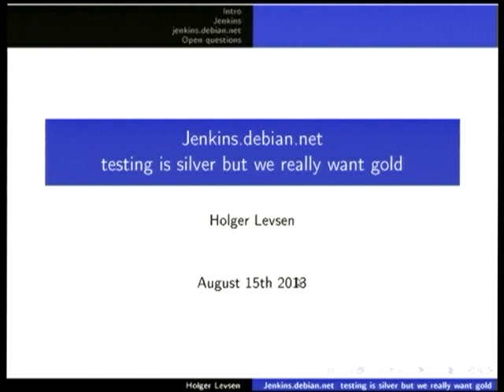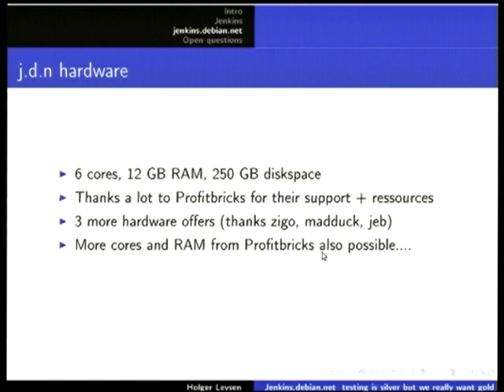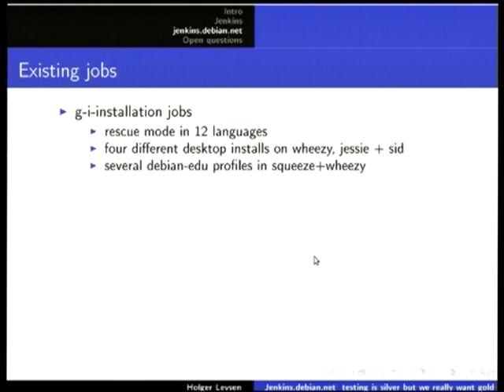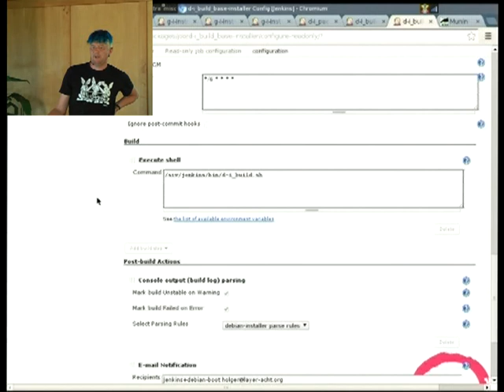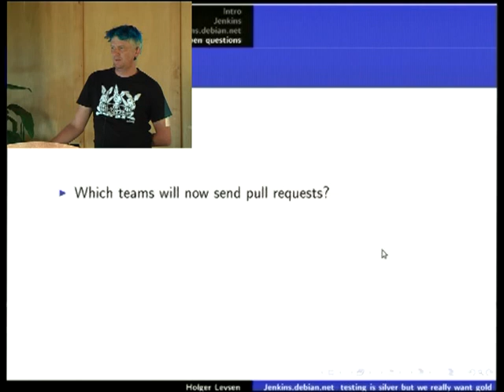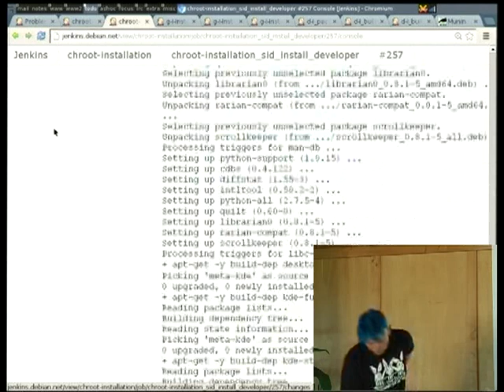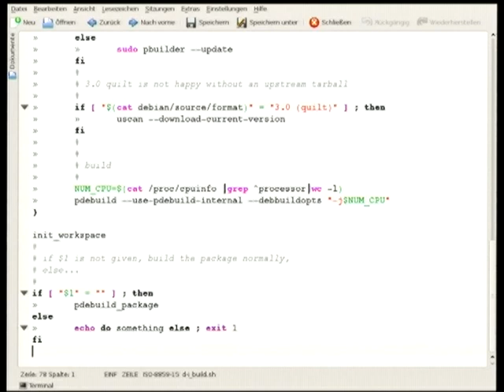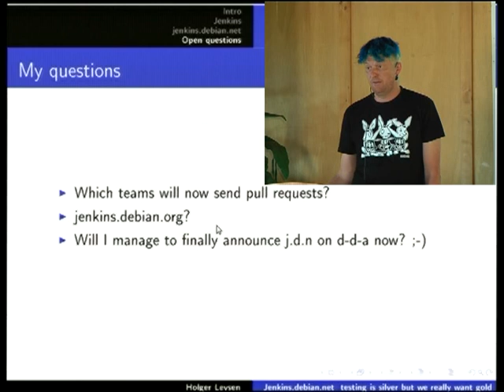An introduction to jenkins.debian.net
At: DebConf13
Room: Main talk room
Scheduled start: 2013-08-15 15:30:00